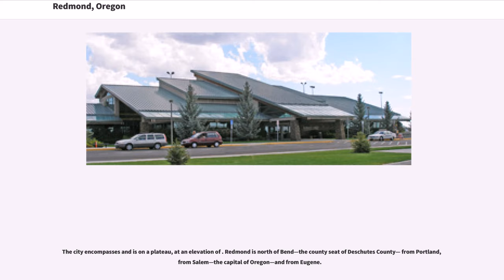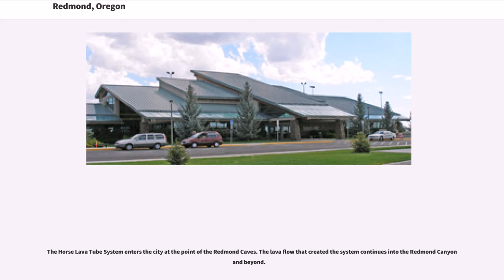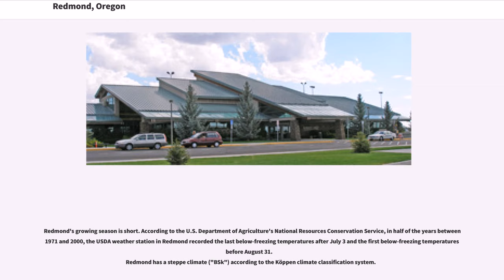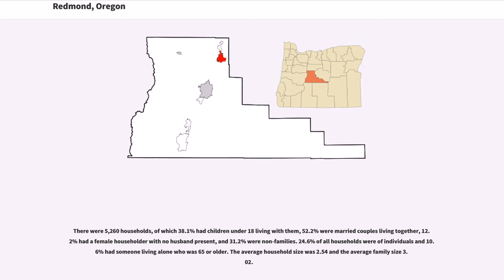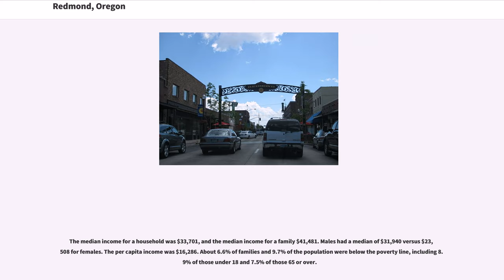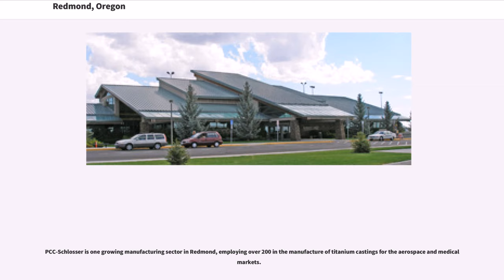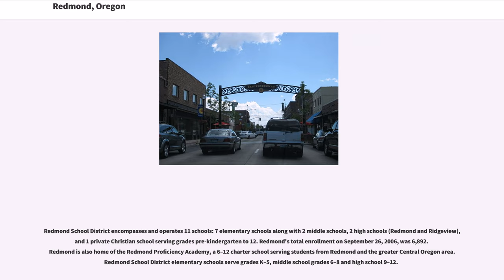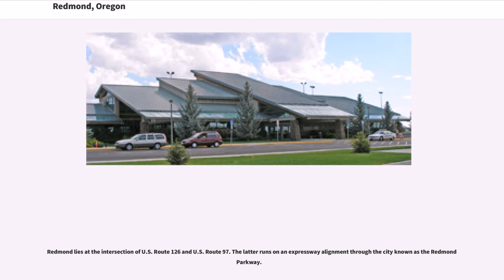Redmond, Oregon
Redmond is a city in Deschutes County, Oregon, United States. Incorporated on July 6, 1910, the city is on the eastern side of Oregon's Cascade Range, in the High Desert in Central Oregon. From Redmond there is access to recreational opportunities, including mountain biking, fishing, hiking, camping, rock climbing, white-water rafting, skiing, and golf. Redmond is a full-service municipality and one of the fastest-growing industrial and residential communities in Oregon. Redmond had a population of 30,011 in 2017, and the population continues to grow at a rate of about 6.7 percent each year.

The city encompasses and is on a plateau, at an elevation of . Redmond is north of Bend—the county seat of Deschutes County— from Portland, from Salem—the capital of Oregon—and from Eugene.

Redmond was named after Frank T. Redmond, who settled in the area in 1905.
It was platted in 1906 by a company which would become part of Central Oregon Irrigation District building a canal.
Electrification and the Oregon Trunk Railway reached Redmond in 1911. The rail link opened markets for farmers and merchants. By 1930, the town had grown to 1,000 and by 1940 had nearly doubled. In the 1940s, Redmond was a U.S. Army Air base and commercial air service was established at Roberts Field after World War II. In the 1950s, 60s, 70s, and most of the 80s, the population remained relatively static, growing slowly around a small commercial/retail center and manufacturing industry. However, during the 1990s, the population began to grow along with most of Deschutes County. Between 2000 and 2006, Redmond's population grew 74.3%, making it among Oregon's fastest-growing cities each year. This growth continued through 2006, increasing the population to 23,500. Its growth is fueled by employment and a lower cost of living.

The Horse Lava Tube System enters the city at the point of the Redmond Cav...